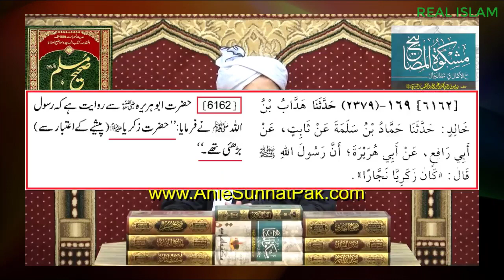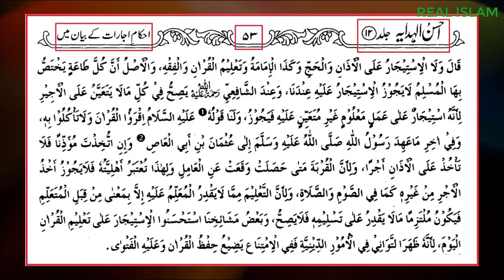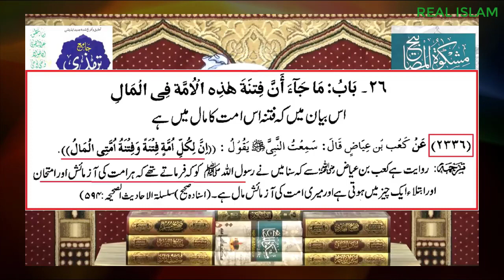Maulana Tariq Jamil | MTJ | Real Islam